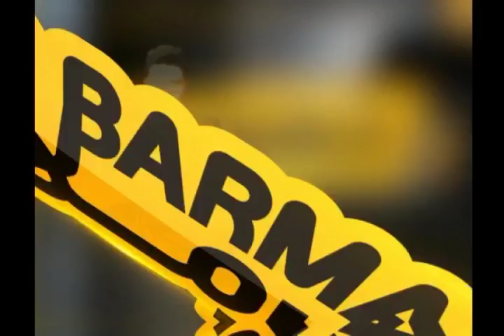BARMALA With Osama Tayyab/11 December 2106/ part 02